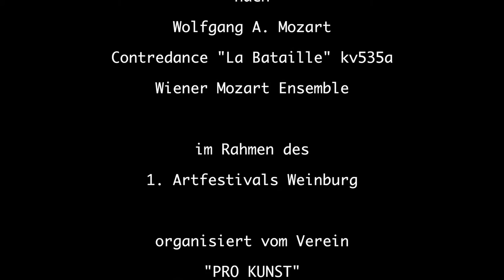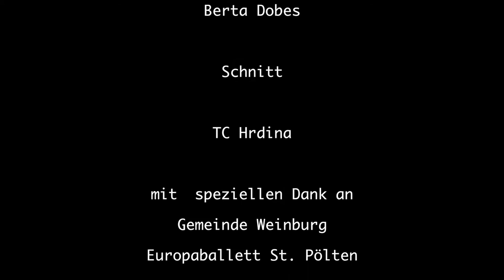1. Artfestival Weinburg 2016 - Florient Cador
Im Rahmen des 1. Artfestival Weinburg 2016 zeigte Florient Cador aus Paris seine tänzerische Variation nach W. A. Mozart kv535a.
Organisiert wurde das Festival vom Verein "PRO KUNST" unter der Leitung von Jürgen Grazzi.